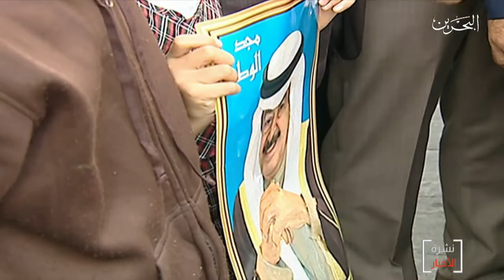البحرين مركز الأخبار : الأمير الراحل أبن البحرين البار جسد أسمى علاقات الأبوة مع جميع أبناء الوطن